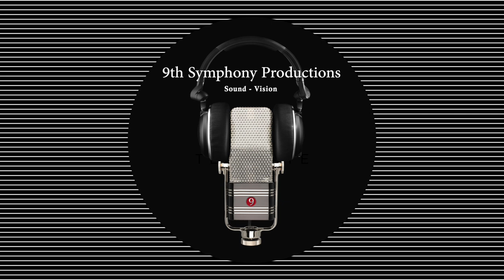Metal-Jürg Kindle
Glendale Guitar Ensembles
December 9, 2022
Chuck Hulihan, director

Recorded LIVE in the Glendale Community College Performing Arts Center on December 9, 2022 by 9th Symphony Productions

Follow @GCCGuitar and @GCCPerformingArts on FB
 and @GCCPerformingArts on IG